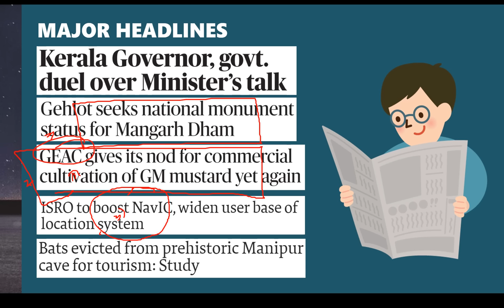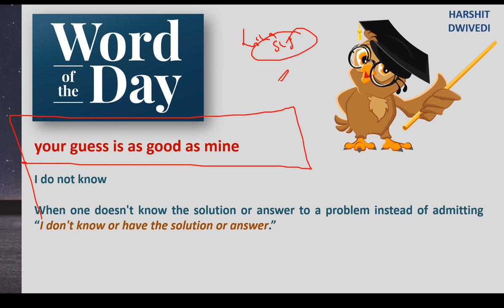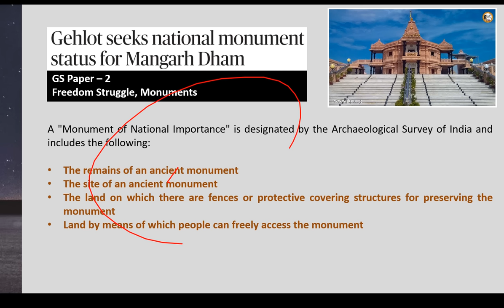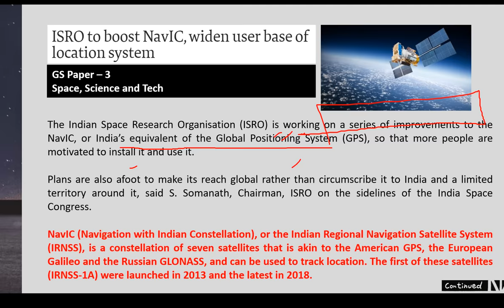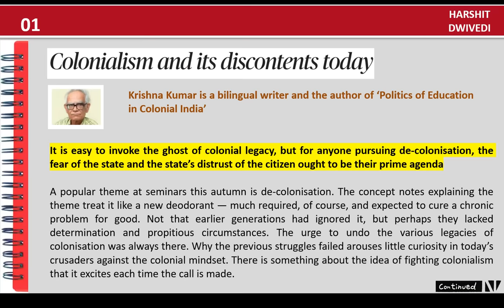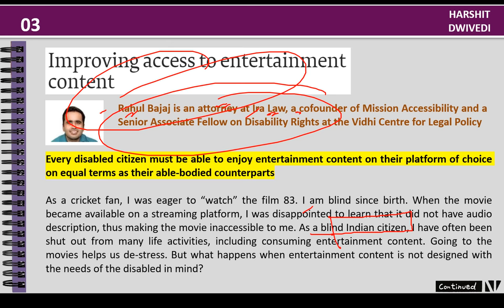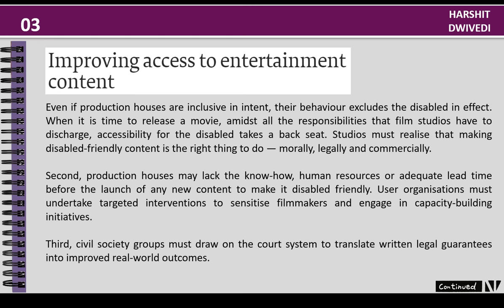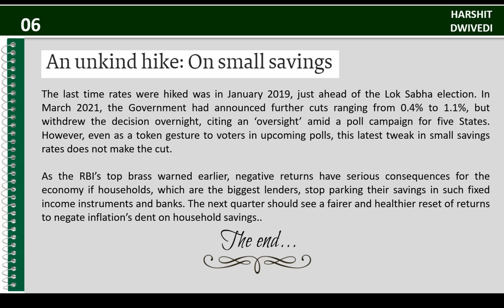27th October 2022-The Hindu Editorial Analysis+Daily Current Affair/News Analysis by Harshit Dwivedi